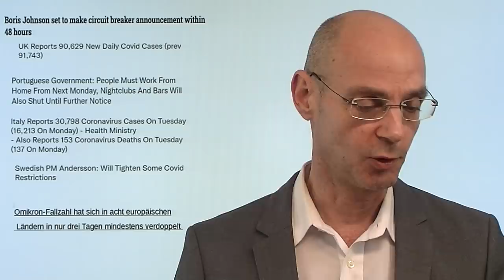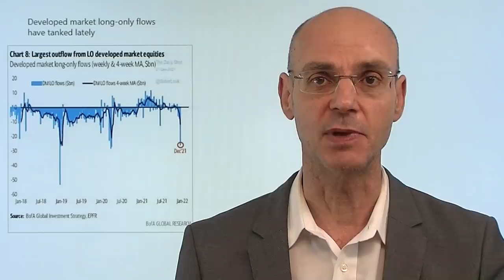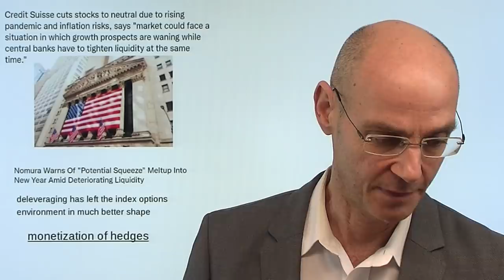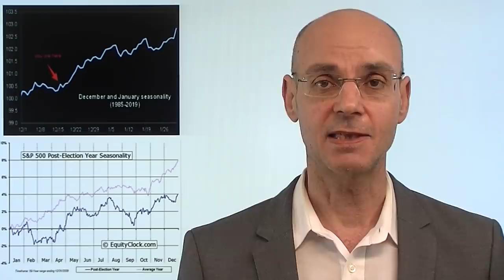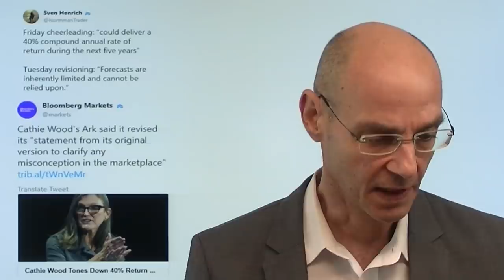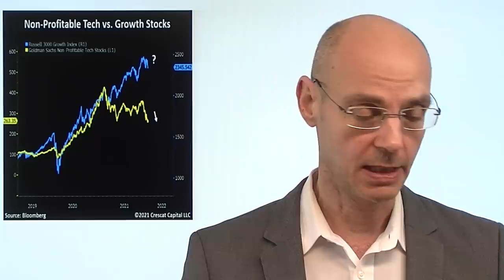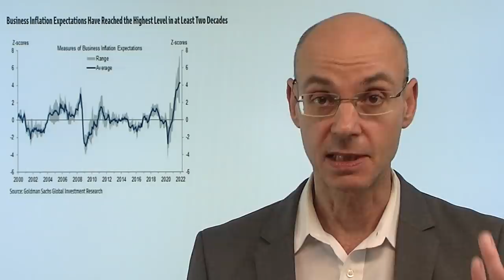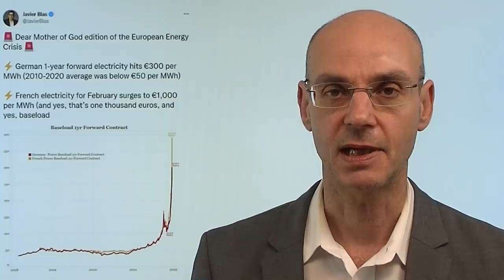Jahresendrally - vergeßt Omikron! Marktgeflüster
Hinweise aus Video:
1. "Aktien 2022: Der „Markt wird sauberer“- Inflation, Zinsen, Gamestop"

2. "Warum es in China (offiziell) keine Pandemie gibt"

Heute geht es für die meisten Aktien deutlich nach oben - und das obwohl sich die Lage um Omikron eher verschlechtert als verbessert hat! In fast allen wichtigen Ländern werden die Corona-Maßnahmen (Teil-Lockdowns) verschärft, dennoch steigen vor allem Aktien aus jenen Sektoren, die vom reopening der Wirtschaft profitieren (Industrie, Energie, Finanzwerte). Wie paßt das zusammen? Faktisch ist die heutige Rally wohl der verspätete Auftakt zur Jahtesendrally, und das vorwiegend aus "Markt-mechanischen" Gründen: viele institutionelle Investoren sind aktuell aufgrund der jüngsten Markt-Turbulenzen unterinvestiert oder haben sich stark für fallende Kurse gehedget - bei steigenden Kursne löst man dann diese Absicherungen auf bzw. muß auf den fahrenden Rally-Zug aufspringen..